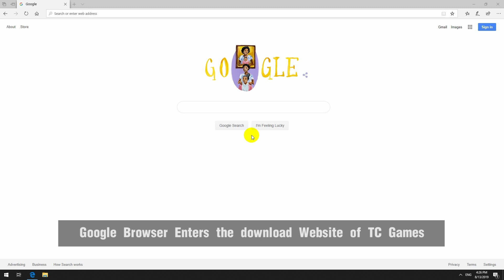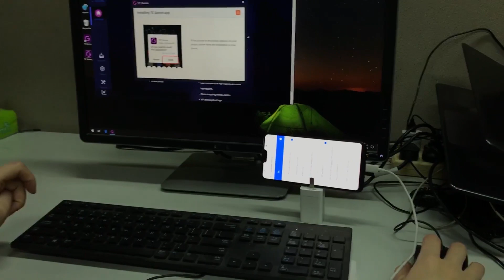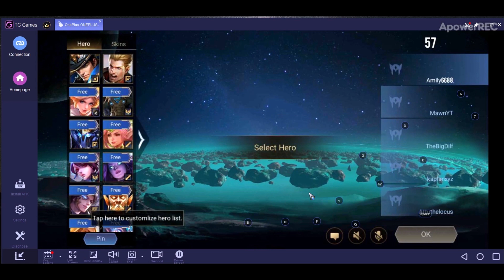HOW TO PLAY MOBILE GAMES ON PC WITH TC GAMES？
TC Games is an software that can mirror android phones or tablets to your computer. You can use a mouse and keyboard to control android devices to play mobile games, live screencast, and use apps.